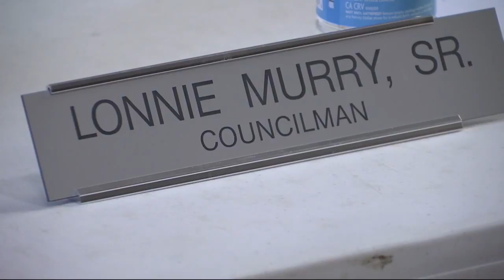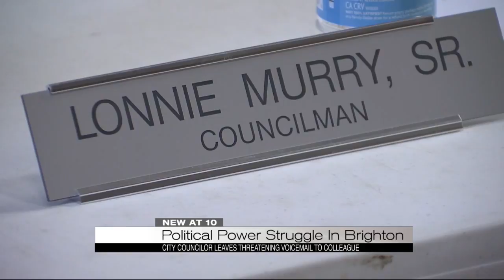Political power struggle in Brighton